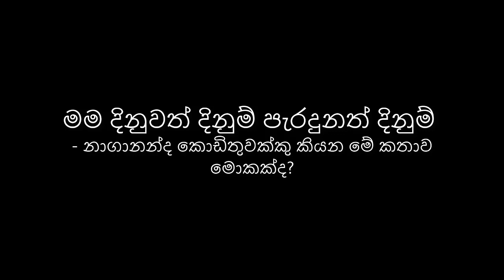දිනුවත් දිනුම් පැරදුනත් දිනුම් කතාව මොකක්ද?